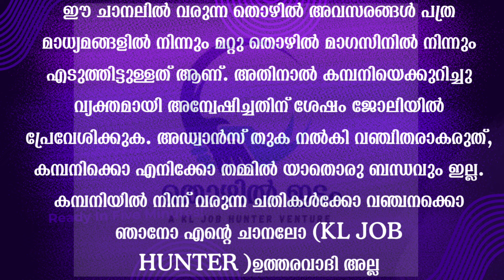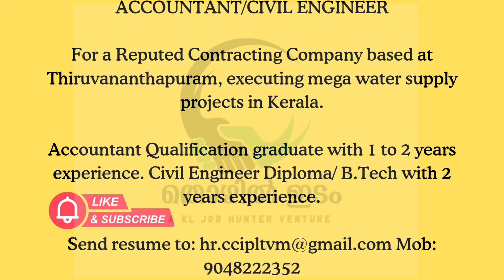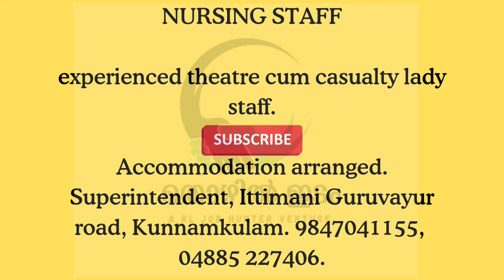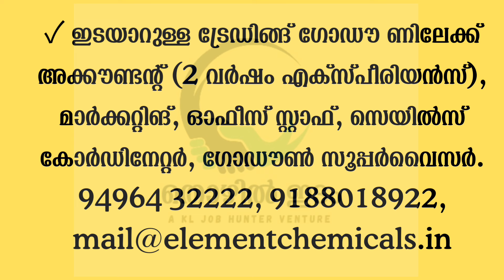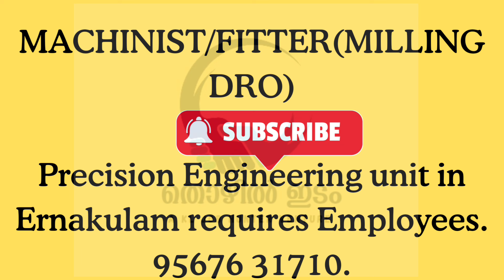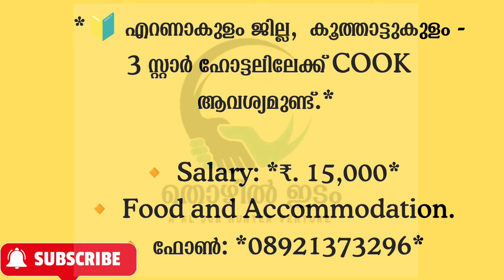ഇന്ന് വന്ന ജോലി ഒഴിവുകൾ | kerala job vacancy today | latest job vacancy in kerala | job vacancy 2024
kerala job vacancy | kerala job vacancy today | latest job vacancy in kerala | job vacancy 2024

ജോലിക്കാരെ ആവശ്യമുള്ള സ്ഥാപനങ്ങൾക്കും ബന്ധപെടാവുന്നതാണ്

1. Kerala job vacancy today
2. Today job vacancy Malayalam
3. Job vacancy
4. Job vacancy 2024 today
5. Job vacancy malayalam
6. Job vacancy 2024
7. Job vacancy today
8. Job vacancy 2024 malayalam
9. Job vacancy today malayalam
10. Today job vacancy
11. Ernakulam job vacancy today
12. Job vacancy today
13. Driver job vacancy 2024
14. Thrissur job vacancy today
15. Kerala jobs
16. Job vacancy kerala
17. ജോലി ഒഴിവുകൾ 2024
18. Kollam job vacancy today
19. Kerala jobs today
20. Kannur job vacancy today
21. Calicut job vacancy today
22. Job
23. Jobs in kerala
24. Kerala job vacancy
25. Job vacancy in kerala
26. Malappuram job vacancy today
27. Job vacancy 2023 kerala
28. New job vacancy 2024
29. ജോലി ഒഴിവുകൾ
30. Kerala job
31. Kerala job vacancy malayalam
32. Airport job vanacy 2024
33. New job vacancy
34. Job vacancy kerala today
35. Today job
36. Driver job vacancy
37. Job vacancy in kerala today
38. Job vecancy
39. Hotal job vacancy
40. Job vacancies
41. Job vacncy 2024 today malayalam
42. Driver vacancy 2024
43. Job malayalam
44. ഇന്നത്തെ ജോലി ഒഴിവുകൾ
45. Job vacancy ernakulam
46. Jobs malayalam
47. Make money online
48. Online job
49. Work from home malayalam
50. Online money making Malayalam

KL JOB HUNTER
kl job HUNTER vacancy
Kerala job vacancy kerla jobs All kerala job vacancy
welder job vacancy in kerala, kerala job vacancy 2024